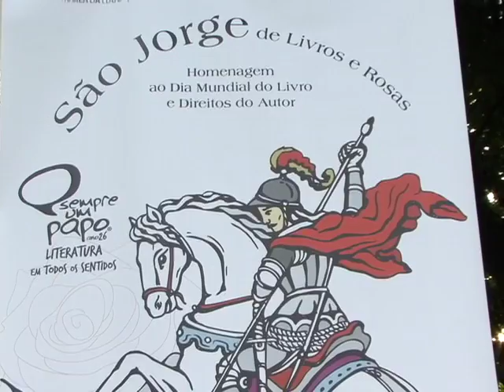São Jorge das Rosas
A 14ª edição da festa "São Jorge de Livros e Rosas" animou a praça da Liberdade em comemoração  ao dia do livro. Doe livros por rosas é o objetivo do evento que teve a participação artística de Maurício Tizumba e tambores de Jorge, além do grupo de palhaços, "Trupe Gaia". Aproveite o momento para fazer uma boa leitura. Que tal baixar um desses livros disponíveis gratuitamente na internet?